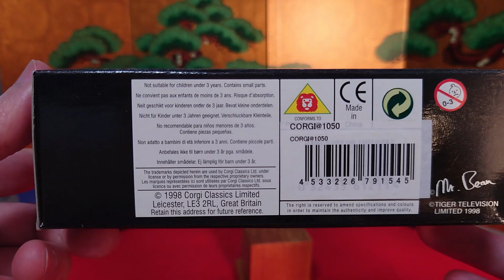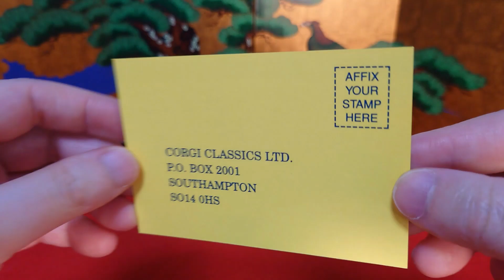［61211］Car number：ACW497V Mr. Bean mini CORGI 1:43 Mr.ビーン ミニカー コーギー社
I think I bought it in the mid 2000's
2000年代の中頃に買ったと思います。

イギリス（英国）コーギー社　Great Britain（UK）